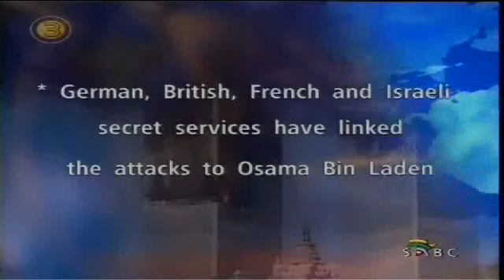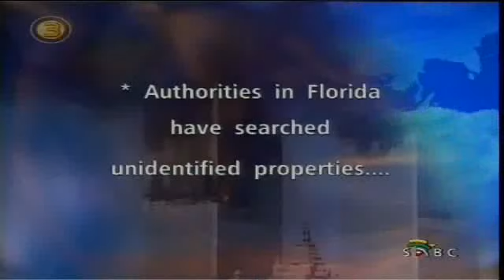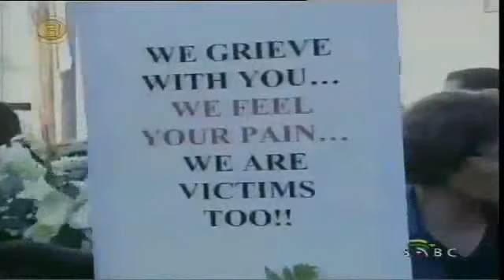SABC (South African Broadcasting Corporation) news output on September 11th 2001 - USA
January 2010
South African Broadcasting Corporation's news coverage of the terrorist attacks which took place in the USA on 11th September 2001.